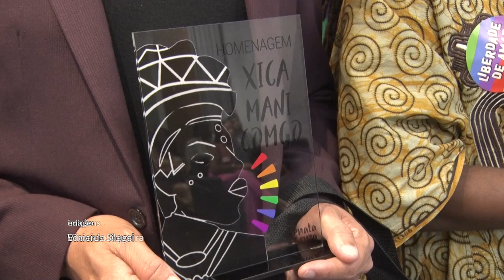Alerj Notícias - Seminário Mês do Orgulho LGBTQIA+